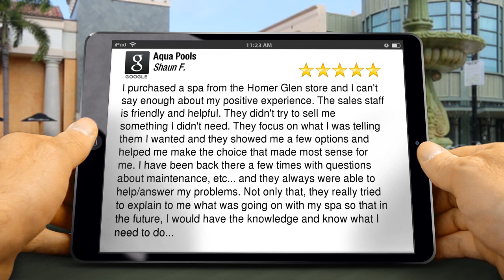Shorewood Doughboy Pools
I purchased a spa from the Homer Glen store and I can't say enough about my positive experience.  The sales staff is friendly and helpful.  They didn't try to sell me something I didn't need. They focus on what I was telling them I wanted and they showed me a few options and helped me make the choice that made most sense for me.  I have been back there a few times with questions about maintenance, etc... and they always were able to help/answer my problems.  Not only that, they really tried to explain to me what was going on with my spa so that in the future, I would have the knowledge and know what I need to do.  That for the great experience and continue support!!!  Definitely recommend and will be going back.